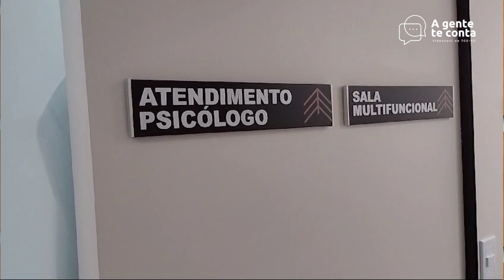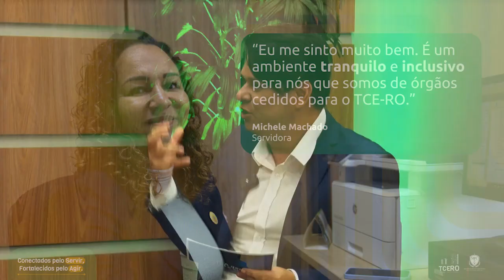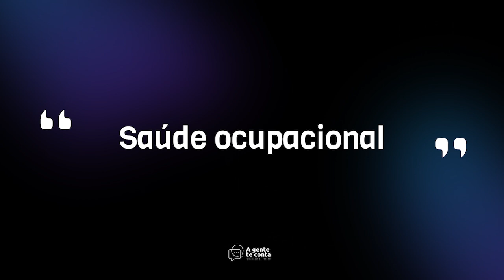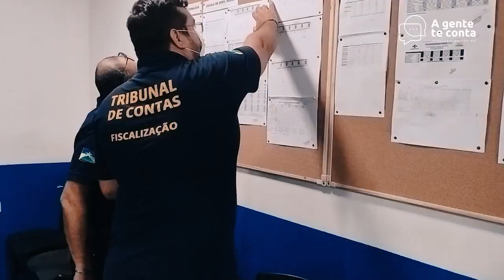Conheça ações do TCE para se comunicar com o cidadão e valorizar o servidor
✨💬 5° episódio do videocast “A gente te Conta” do TCE-RO !🎙️

Uma entrevista com a Chefe da Divisão de Bem-Estar no Trabalho, Ana Paula e com o Assessor da Ouvidoria, Felipe Lima.

Saiba todos os detalhes das iniciativas do Tribunal de Contas, que fortalecem a conexão com você e com os nossos servidores.👏🏻

A apresentação do Videocast é do Jornalista Wendell Rodrigues.

Mais um episódio incrível! 🌟